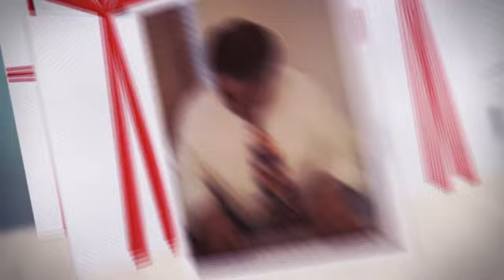Thanks to Santa Claus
Christmas Music Video